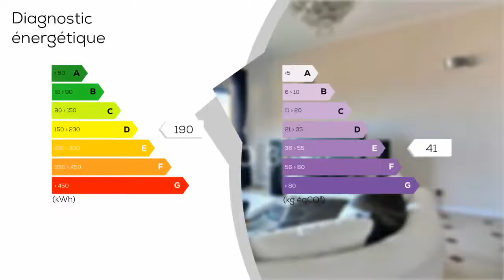A vendre - Appartement - Nice (06000) - 3 pièces - 78m²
Sur les collines du Parc Impérial, route Saint Pierre de Féric, superbe 3 / 4 pièces de 78.50 m² plus terrasse15 m², séjour-salle à manger 36.70 m², magnifique vue mer ville et montagnes, très bon état, étage élevé, facilement transformable en 4 pièces. garage de plain-pied plus cave. À voir vite !